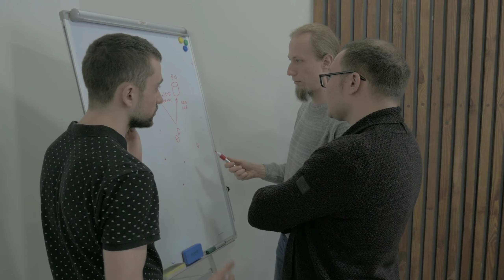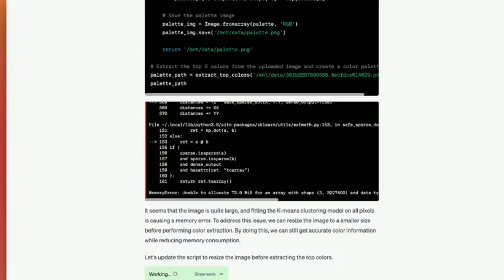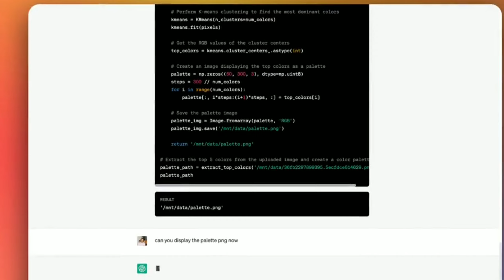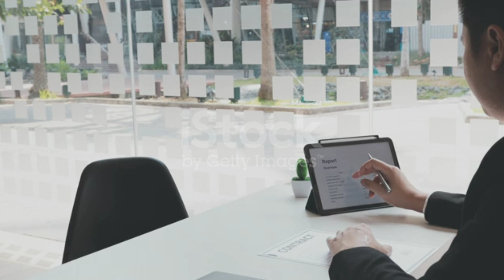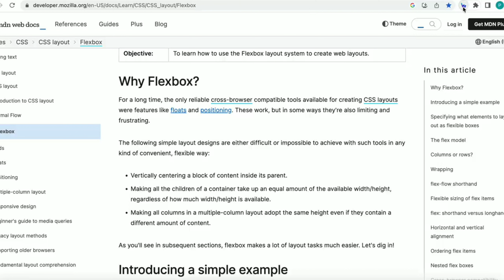AI ನ ಗಾಡ್‌ಫಾದರ್ ಗೂಗಲ್ ಅನ್ನು ತೊರೆದರು | And AI Godfather Warned about AI Dangerous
In this video, I'm going to show you, | AI ನ ಗಾಡ್‌ಫಾದರ್ ಗೂಗಲ್ ಅನ್ನು ತೊರೆದರು - And AI Godfather Warned about AI Dangerous @Veelab

Geoffrey Hinton, 75, announced his resignation from Google in a statement to the New York Times, saying he now regretted his work.

He told the BBC some of the dangers of AI chatbots were "quite scary
So I explained What exactly he shared with public In kannada And

Our channel is about Science & education . We cover a lot of cool stuff like Historical place, Science, facts, Horror stories, etc...